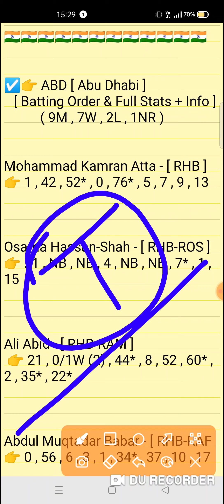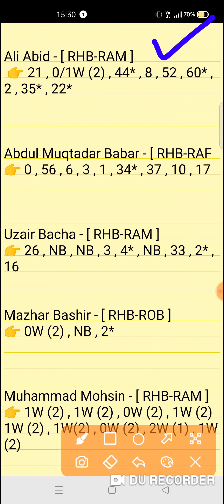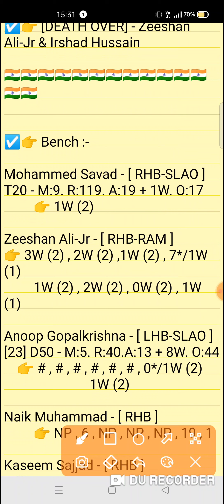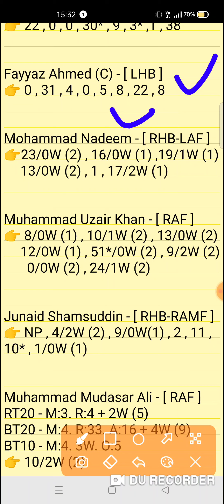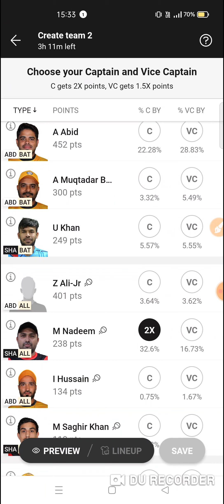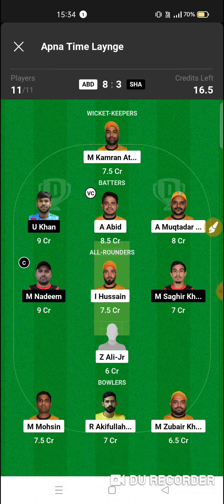ABD vs SHA Dream11 prediction | abd vs sha dream11 team | Emirates D10 Match series 2023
ABD vs SHA Dream11 prediction | ABD vs SHA | abd vs sha dream11 team | Emirates D10 Tournament 34th Match series 2023

abd vs sha
abd vs shadream11prediction
Expert fantasy11

1. This analysis is based on my Understanding,knowledge and instinct. While selecting your team, consider the points mentioned and make your own decision.

2. Dream 11 takes great care to comply with all central and state legislation in India to ensure that users are fully protected. Every contest on platform is carefuly designed to comply with applicable statutes and regulations in India. Dream1 constitutes a 'game of mere skir, which makes the Dreamll game exempt from the provisions of the Public Gambling Act, 1867 (PGA) Dreamil is a legitimate business activity protected under Article 19(Dg) of the Constitution of India